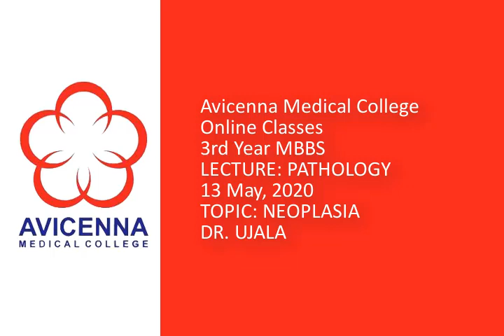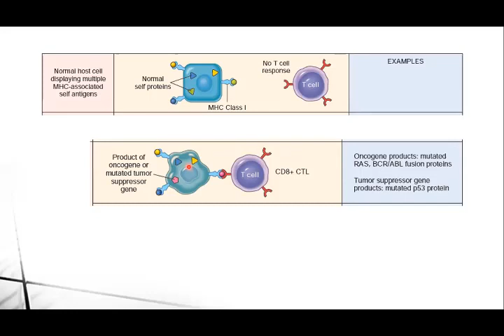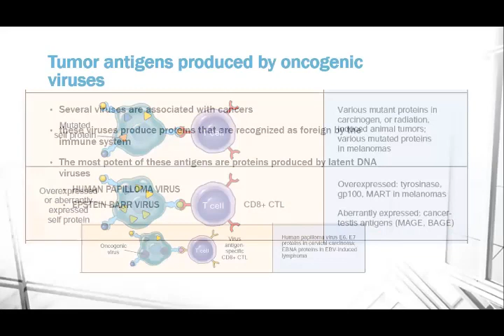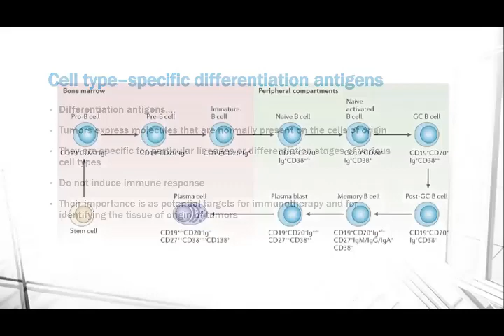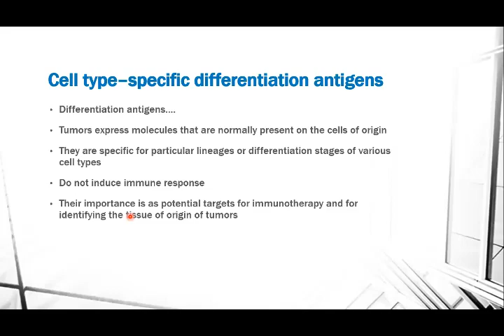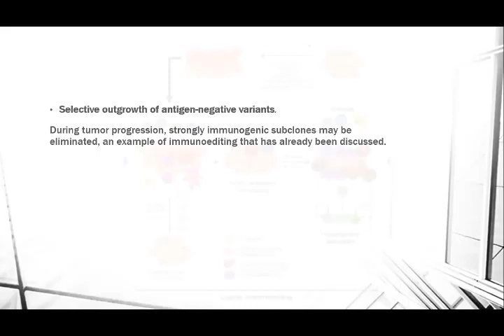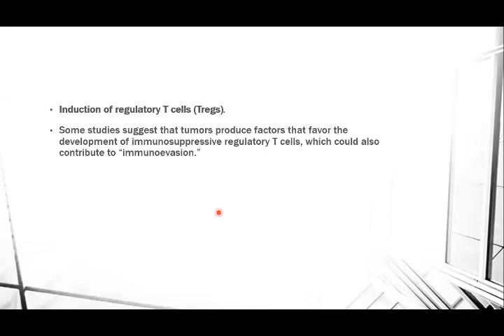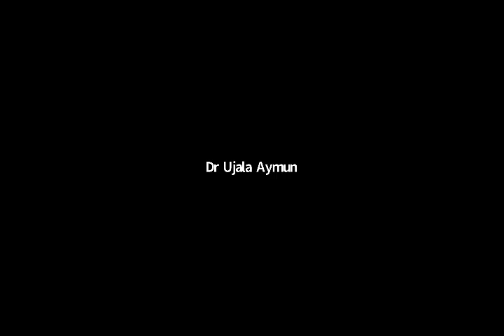5 13 2020 TOPIC NEOPLASIA